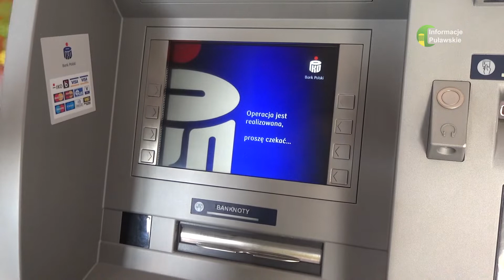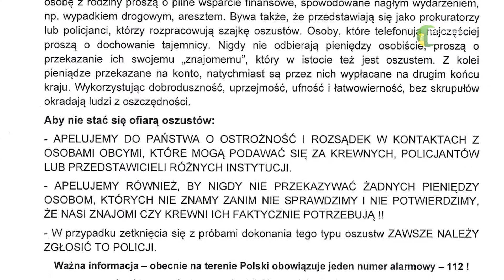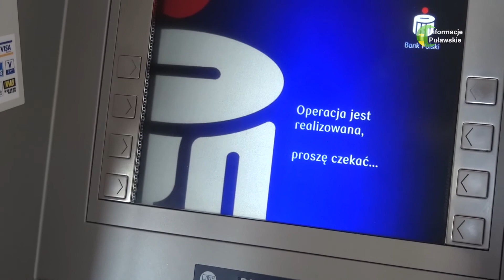03 12 2019 Kolejne próby wyłudzeń w powiecie puławskim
W ostatnich dniach wpłynęło wiele zgłoszeń o nieuczciwej działalności szajki na terenie powiatu.